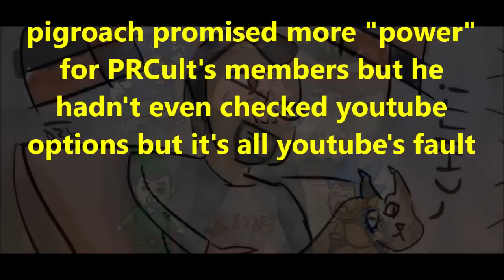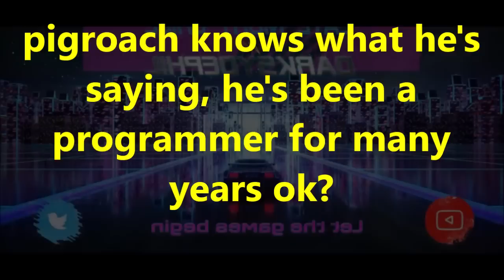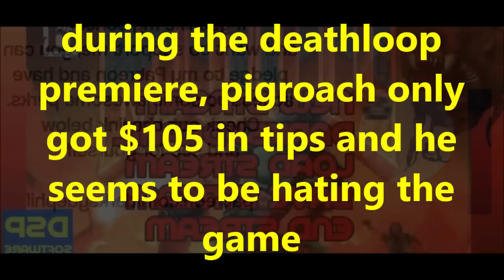DsP--biting the hand that feeds him & failing to deliver "power" to his members--whiny karen